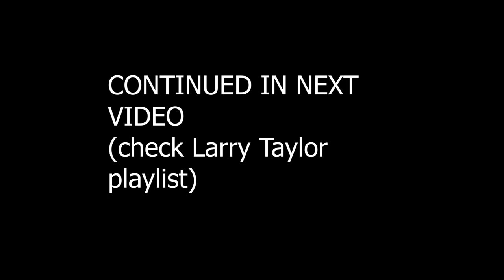Vietnam Vet; Larry Taylor: " The Cobra was an excellent ship"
Larry Taylor dives deeper into his experiences as a cobra helicopter pilot in Vietnam